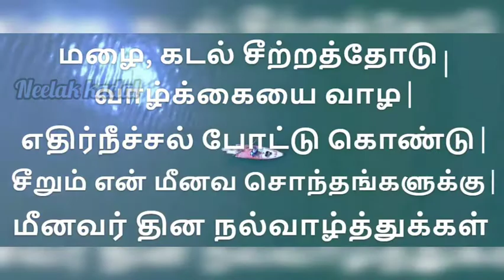மீனவர் தினம்🚣‍♂️🐟 |Fisheries day🚣‍♂️🐟|21|11|2020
என் அன்பு சொந்தங்களுக்கு மீனவர் தின வாழ்த்துக்கள். வாழ்க்கையை போராடி வாழ்பவர்கள் எம் மீனவர்கள் தான். வெயிலுக்கும் மழைக்கும் குடைபிடிக்கும் காலத்தில் ,எம் மீனவர்கள் வெயிலோடும் மழையோடும் புயலோடும் இடிமின்னலோடும் போராடி ஜெயிப்பவர்கள். போராளிகளுக்கு     வாழ்த்துக்கள்🏆🏆🏆🏆🏆🏆🏆🏆🏆